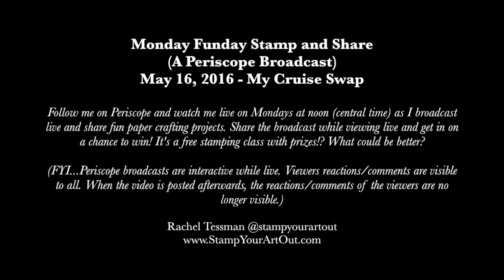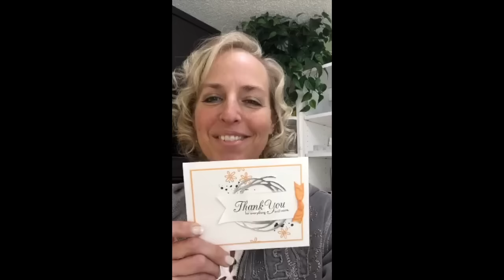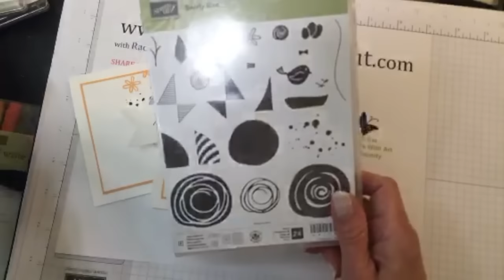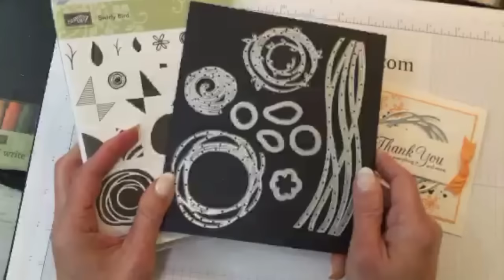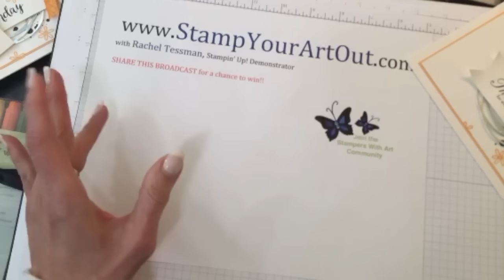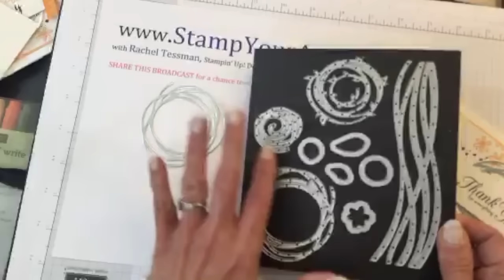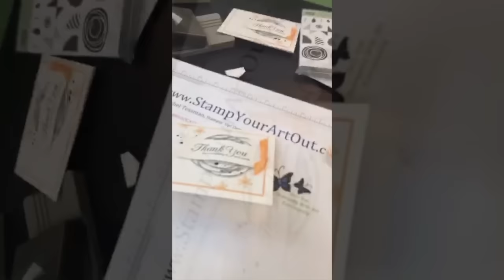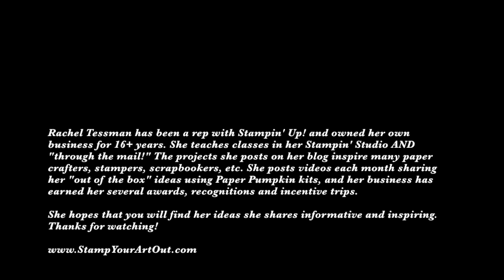Swirly Bird Cruise Swap Card Monday Funday Stamp and Share Periscope Broadcast (5/16/16)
Monday Funday Stamp and Share
(A Periscope Broadcast)
May 16, 2016 - Swirly Bird Cruise Swap Card
Click here find this video and close-up photos of these projects on my blog on May 17, 2016

Follow me on Periscope and watch me live on Mondays at noon (central time) as I broadcast live and share fun paper crafting projects. Share the broadcast while viewing live and get in on a chance to win! It's a free stamping class with prizes!? What could be better?

(FYI...Periscope broadcasts are interactive while live. Viewers reactions/comments are visible to all. When the video is posted afterwards, the reactions/comments of the viewers are no longer visible.)